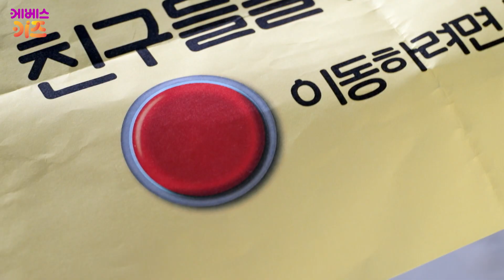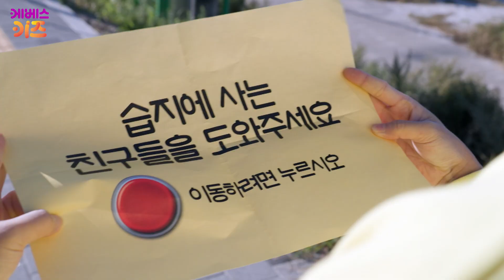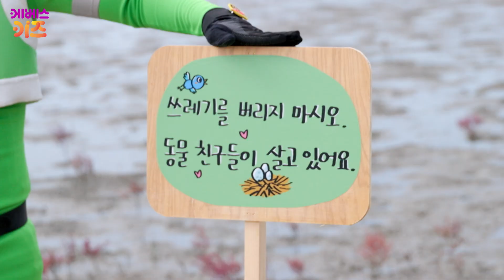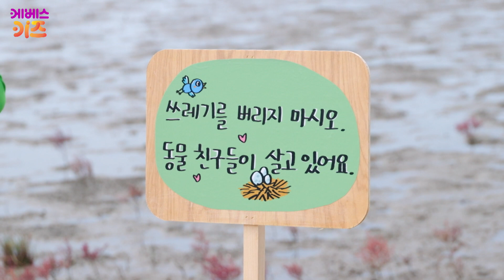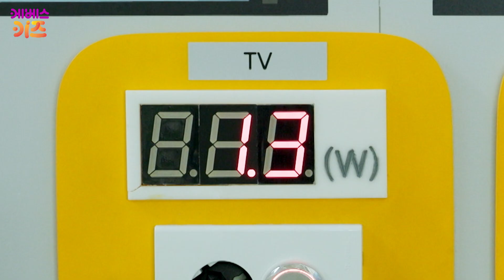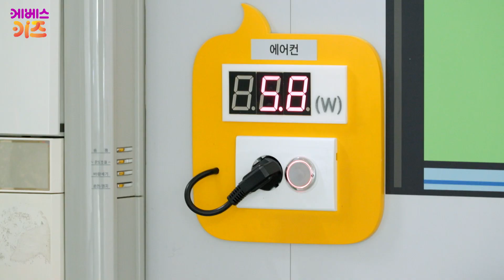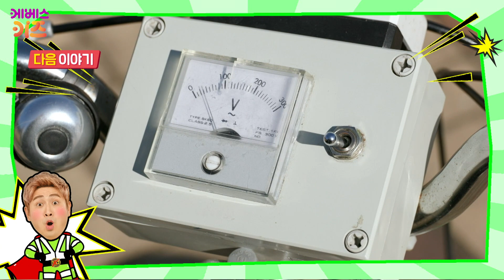슈퍼강이 지구를 지켜라! 21~23회 모아보기ㅣ지구의 도움이 필요한 곳엔 강이가 달려간다ㅣTV유치원ㅣ연속 재생ㅣKBS 방송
도와줘요 슈퍼 강이!!!
지구의 도움이 필요한 곳엔 강이가 달려간다!

21회_마스크때문에 동물들이 아파요
22회_바다 위를 걸어요!
23회_지구가 뜨거워요

강이 강이~
지구를 지키는 슈퍼강이
무엇도 나를 막을 수 없지!
강이 강이~
오늘도 힘차게 강이 파워!!!